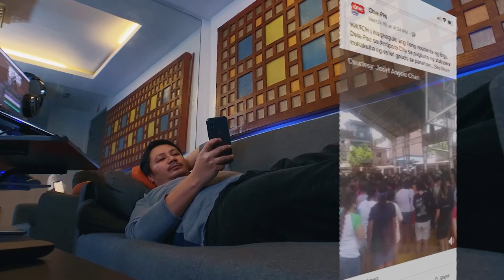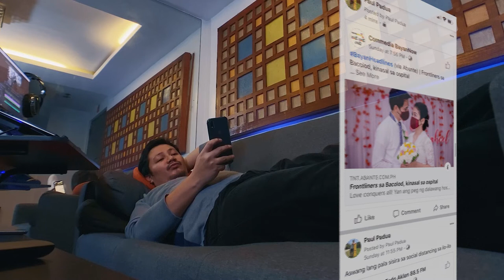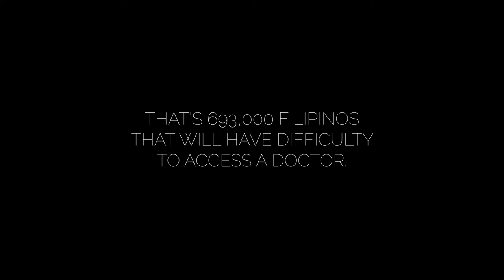PANDEMIC: A SHORT STORY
Here's a short story i shot entirely on my Iphone about COVID19 and the pandemic. I wanted to tell the story in just 2-3 frames in a single setting to convey the feeling of confinement because that's what we are all feeling right now. How are you during this whole coronavirus thing? Hope you are doing well.

⏰ Timestamps ⏰
0:00 - Cinematic short Covid-19
2:11 - Who am I?

Edited on Lumafusion App